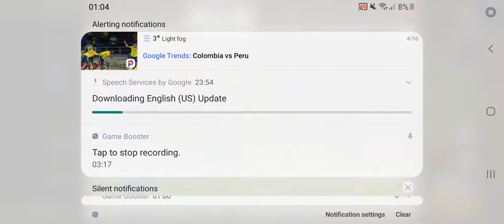#1 Tiger Mountain Challange | Oson Usul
Kanalimizga Obuna Bo'ling va Bizni Kuzating!😍